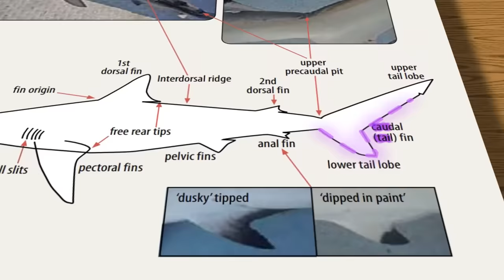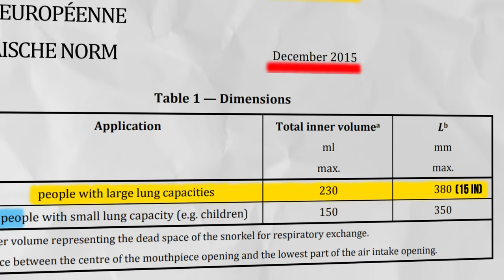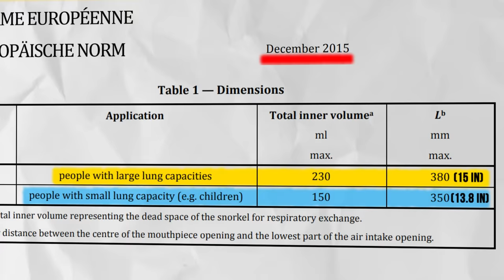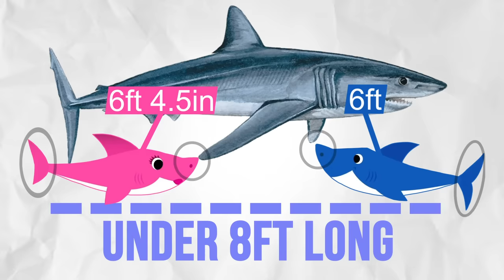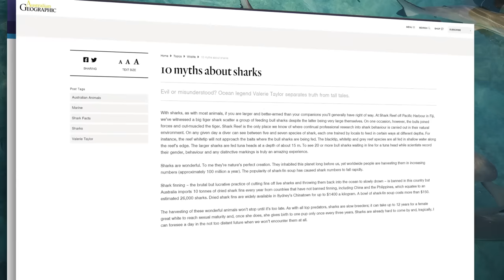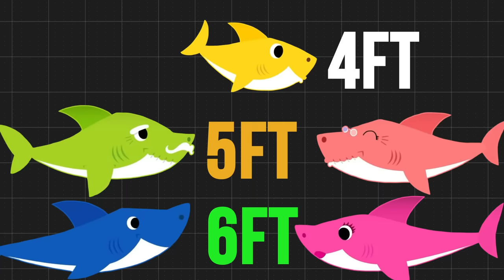Film Theory: Baby Shark is ADOPTED... No Really!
Help me host Jeopardy by signing the petition!

You read the title right. I'm doing a Baby Shark theory. It was, like Thanos says, inevitable. What do I have to say about Baby Shark... do do do do do? Well, it seems like Mama and Papa shark have been keeping a secret. Baby Shark is ADOPTED! How do I know? Get your fins ready, Theorists, it's time to do a deep dive into the lore of Baby Shark!

Credits:
Writer: Matthew Patrick, Tom Robinson, and Brittany Leigh Turnbull
Editor: Danial "BanditRants" Keristoufi, Pedro Freitas, Koen Verhagen, and Forrest Lee
Assistant Editor:  AlyssaBeCrazy